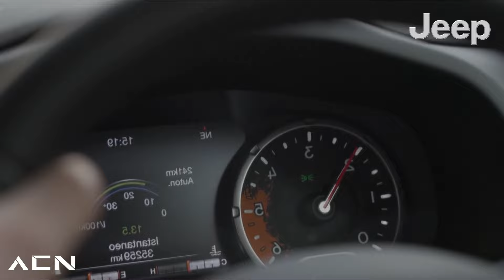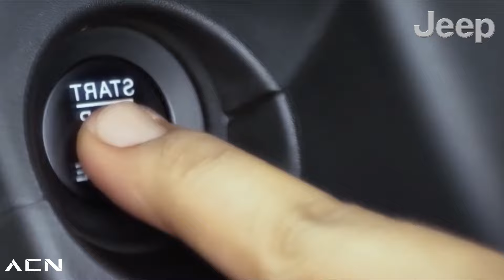6 AUTOS que la GENTE se ARREPIENTE de COMPRAR!